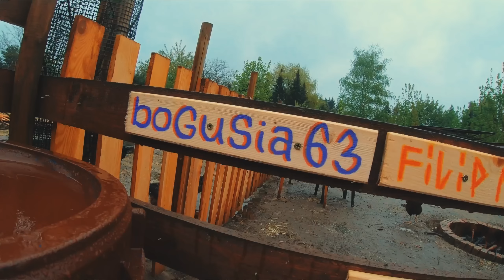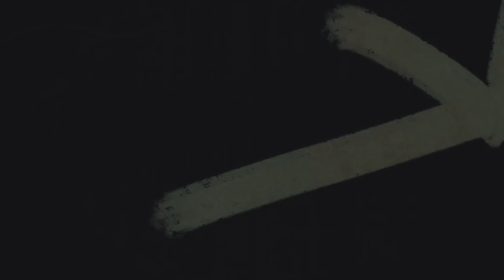☀️ SŁONECZNY PORANEK NA WSI ☀️ karmię zwierzęta 🦃 sadzę truskawki 🍓 MOJE MINI ZOO / odc. 211